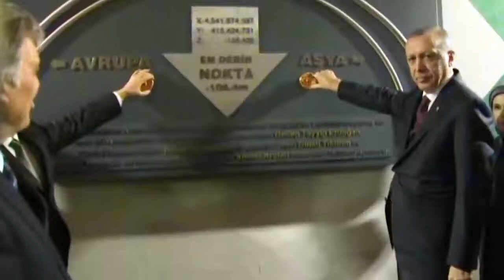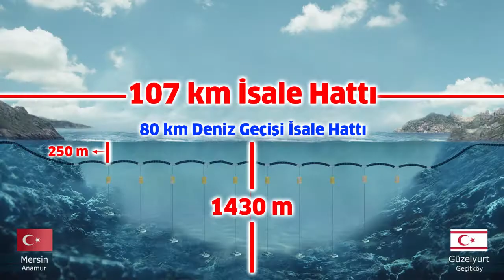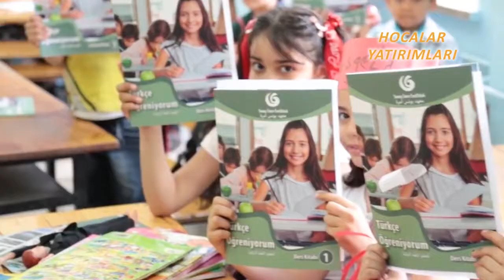Afyon Hocalar İlçe Yatırımları